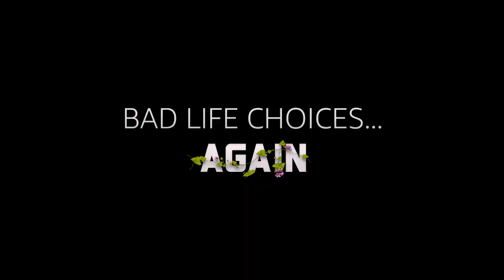Pushpavalli S2 Cast || Behind The Scenes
Just the best cast ever!